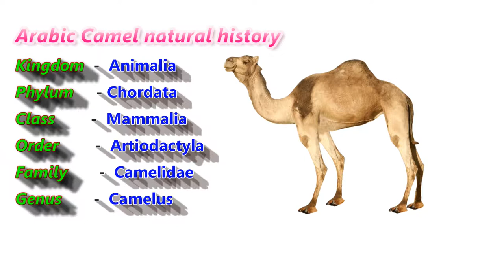Arabic camel mysterious fact in [HD]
A camel is an even-toed ungulate in the genus Camelus, bearing distinctive fatty deposits known as "humps" on its back. The three surviving species of camel are the dromedary, or one-humped camel (C. dromedaries), which inhabits the Middle East and the Horn of Africa; the Bactrian, or two-humped camel (C. bactrianus), which inhabits Central Asia; and the critically endangered wild Bactrian camel (C. ferus) that has limited populations in remote areas of northwest China and Mongolia. Bactrian camels take their name from the historical Bactria region of Central Asia (Yam & Khomeiri, 2015). Additionally one other species of camel in the separate genus Camelops, C. hesternus [5] lived in western North America and became extinct when humans entered the continent at the end of the Pleistocene. Both the dromedary and the Bactrian camels have been domesticated; they provide milk, meat, hair for textiles or goods such as felted pouches, and are working animals with tasks ranging from human transport to bearing loads.